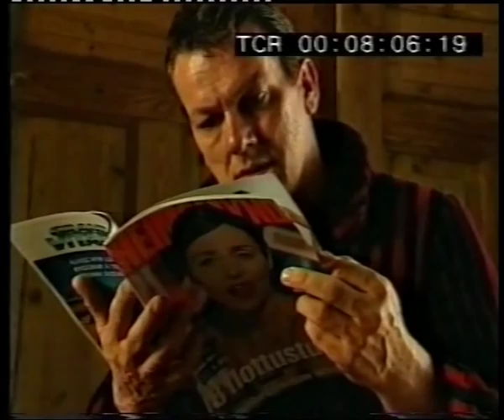When It Happened (Þegar það gerist) 1998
Sagan fjallar um ferðalag Krumma í sveitina í vist hjá einstæðingnum Bjarna. Krummi lítur upp til bóndans og finnst allt sem hann gerir hrein og klár hugljómun. Allt þar til Bjarni byrjar að fara á fjörurnar við glanspíuna Lilju. Strákurinn upplifir húsbónda sinn gera sig að fífli og reynir að réttlæta klumbrugang hans fyrir sjálfum sér.

Aðalhlutverk: Pálmi Gestsson, Unnur Steinsson, Steinar Torfi Vilhjálmsson

Leikstjórn: Hrafn Gunnlaugsson
Handrit: Hrafn Gunnlaugsson
Stjórn kvikmyndatöku: Ari Kristinsson, Þórarinn Ágústsson
Tónlist: Sigur Rós